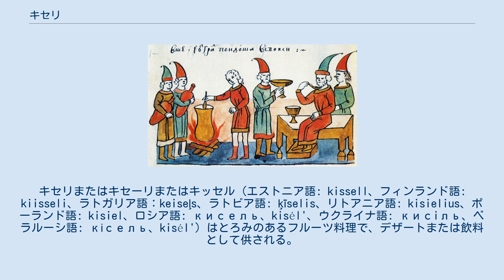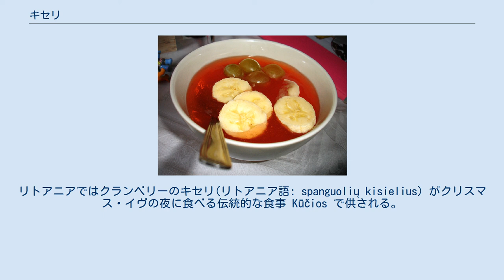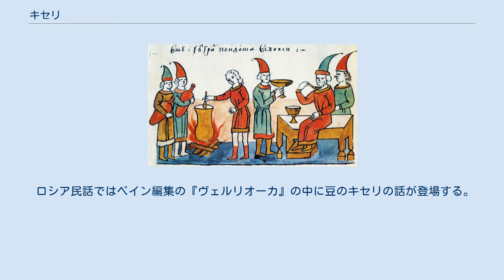キセリ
キセリまたはキセーリまたはキッセル (エストニア語: kissell、フィンランド語: kiisseli、ラトガリア語：keiseļs、ラトビア語: ķīselis、リトアニア語: kisielius、ポーランド語: kisiel、ロシア語: кисель、kisél'、ウクライナ語: кисiль、ベラルーシ語: кісель、kisél') はとろみのあるフルーツ料理で、デザートまたは飲料として供される。
キセリはモルスのように甘くしたベリー類のジュースからなるが、コーンスターチや馬鈴薯澱粉、クズウコンなどでとろみをつけてあり、赤ワインや生のフルーツまたはドライフルーツを加えることもある。
デンマークのロドグロド (rødgrød)、ドイツのローテグリュッツェ (Rote Grütze)とよく似ている。
スウェーデンのブレアーゾッパ (blåbärssoppa) もビルベリーを用いて同じように作る。
 キセリは温製でも冷製でも供されるが、どちらも甘くしたクワルクやセモリナプディングが添えられる。
キセリはパンケーキに乗せたり、アイスクリームと一緒に食べたりもする。
デンプンを少なめにしたキセリは飲料として供され、ポーランドやロシア、ウクライナではそちらの方が一般的である。
寒い時期に東ヨーロッパ諸国の家庭で作られることが多い。
お湯で溶かすだけでOKな粉末タイプも販売されている。
 ベルゴロドでキセリを作っている様子。
ラジヴィウ年代記のミニアチュールより。
 キセリの名前はスラブ語で「酸味」を意味するキスリ (ロシア語: кислый kisly) に由来し、古いスラブ料理にあった発酵した穀物のカーシャ (オート麦のことが多かったがどんな穀物でもよく、エンドウやレンズ豆などの豆類も使われた) や弱いサワードウのことを指した。
キセリは、997年のキエフ・ルーシのベルゴロド公とペチェネグの抗争を描いた年代記に初めて出てくる。
ベルゴロドの食料が尽き飢餓が始まると、住民たちは老人のアドバイスに従って穀物屑でキセリを、最後に残ったハチミツ酒から甘い飲み物を作った。
さらに見せかけだけの井戸を2つ掘り、それぞれの底に置いた木桶にキセリと飲み物を満たした。
そして、住民たちはペチェネグの大使を街に招き入れ、大使の目の前で偽の井戸からキセリと飲み物を汲み上げてもてなした。
大使は井戸から食物が出てくることに大いに驚き、それを聞いたペチェネグは、ルーシ人達が大地で自らを養っていると恐れ、包囲を解くことを決めたという。
 現在では、ポーランドの多くの家庭で伝統的な作り方ではなくインスタントミックスを使ってキセリを作っている。
人気があるのはポーランドではイチゴ、グースベリー、ラズベリー、ロシアではクランベリー、サクランボ、レッドカラント (フサスグリ) である。
リトアニアではクランベリーのキセリ(リトアニア語: spanguolių kisielius) がクリスマス・イヴの夜に食べる伝統的な食事 Kūčios で供される。
フィンランドでは野山ですぐに見つかり手に入りやすいビルベリーや、プルーン、アンズ、イチゴでキセリを作る。
とろみは加えるデンプンの量によって大きく変わるが、とろみが弱くスープのように飲みやすいものから、ゼリーのように固くスプーンで食べるものまである。
ルバーブを使うこともあるが、だいたいは酸味を和らげるためイチゴも加える。
プルーンのキセリ (luumukiisseli) は伝統的にライスプディングと共にクリスマスに食べる。
ミルクのキセリ (maitokiisseli) は砂糖を加えてバニラで風味をつけた牛乳で作る。
 ロシアのおとぎ話では、魅惑の国には「キセリの岸辺を流れるミルクの川」があると描かれる。
この表現は、ロシア語で「豊かな生活」または「地上の楽園」を意味する熟語になっている。
 ポーランドとロシアでは、遠縁の者を指すのに「キセリの上に水7杯」(the seventh water on kissel) という言い回しがある。
 ロシア民話ではベイン編集の『ヴェルリオーカ』の中に豆のキセリの話が登場する。